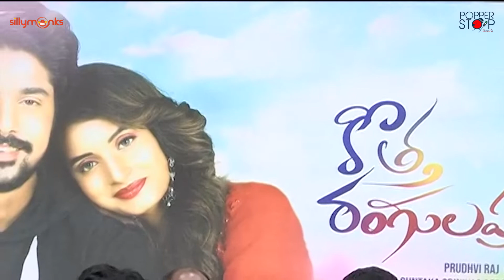Kotha Rangula Prapancham Movie Press Meet | Prudhvi Raju | Sreelu | Kranthi | Popper Stop Telugu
Kotha Rangula Prapancham Movie Press Meet Prudhvi Raju ... Sreelu... Kranthi...